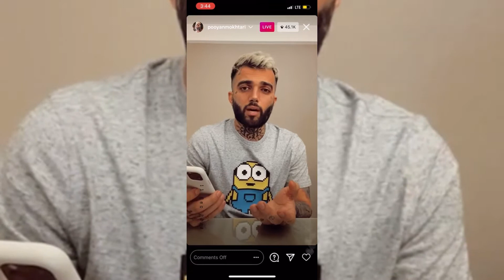نیلی افشار آزاد شد پویان تکذیب کرد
نیلی آزاد شد
پویان تکذیب کرد